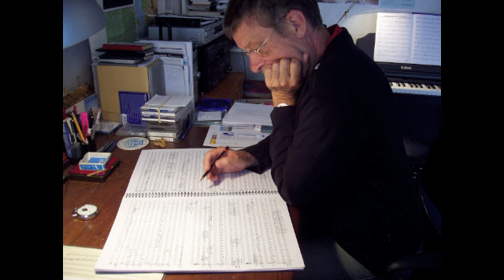Jacques Bank - Coda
Jacques Bank (1943)

Coda : for mixed choir and orchestra (1983)

text by Giuseppe Verdi

Choir: Amsterdams Universiteitskoor/VU-kamerkoor
Orchestra: Orkest de Volharding
Conductor: Huub Kerstens

Program note (English): The words are by Giuseppe Verdi, fragments from letters he wrote in his last years. The plaintive tone in which he describes his increasing isolation and declining health is in strange contrast with the vitality of his last opera Falstaff, dating from the same period. Coda, the final stretch of a great composer, who was also just a normal human being. For the music the Dies Irae of Verdi's Requiem has served as a model. The text is in Dutch. An English version is also available.
There is also an adaptation of Coda for mixed chorus, 10 accordions, double bass, piano and percussion, made by Bernard van Beurden in 1990.

Jacques Bank is a Dutch composer. He studied composition with Ton de Leeuw and Jos Kunst at the Sweelinck Conservatory in Amsterdam. In 1974 he finished his studies with the Prize for Composition.
After that he broke radically from his early serialistic tinted writing. Reorientation on tonality followed. From that moment on the starting-point of new compositions was the translation of an emotional stimulus, often generated by some extra-musical element, into music. Nearly always a text was the starting-point. Consequently, compositions in which the voice is used in one way or other are in the majority. He wrote numerous works, varying from operas to solo pieces.
Performances of his compositions took place in The Netherlands and abroad, a.o. during the Gaudeamus Music Weeks, the Holland Festival and the World Music Days in Tel Aviv, Warsaw, Seoul, Zagreb and Toronto.
In 2012 Bank's Felix und Clara for chorus and string quartet was performed by the New York based chorus CANTORI NY. In 2013 the same chorus gave him a commission for a new piece, resulting in The Jazzman, his Wife and the Persian Poet for chorus and 5 instruments. On 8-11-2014 CANTORI NY performed it in New York City for the first time.
Bank was awarded several prizes a.o. by the Rostrum of Composers for Minutes of Lives, the Matthijs Vermeulen Prize for his Requiem for a Living One and the Prize of the International Competition for Mini-opera for Children in Warsaw for his opera The Piano Teacher.